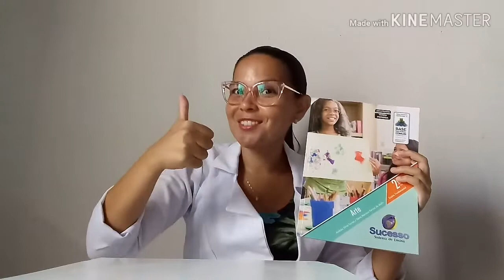06/05/2020 - Artes - 2° ano